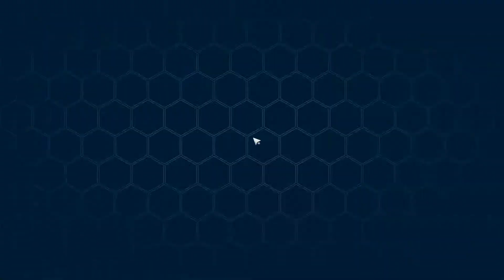For Us To Reunite Someday Tower Of Fantasy